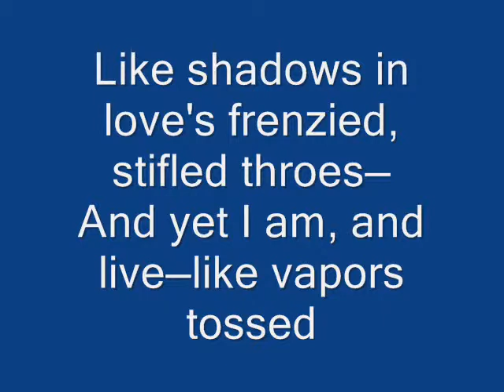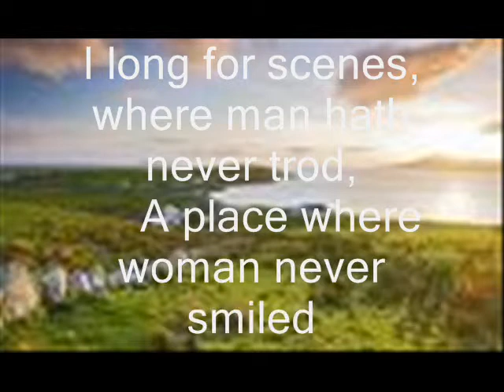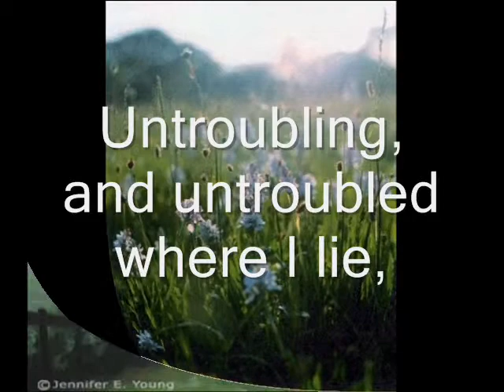Movie IAM.wmv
Images and music of John Clare's poem 'I Am'.